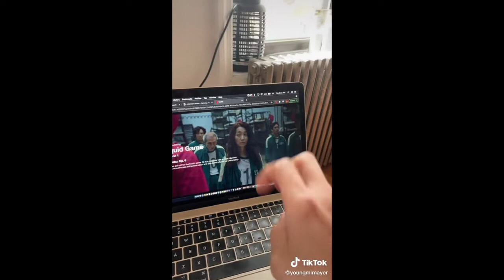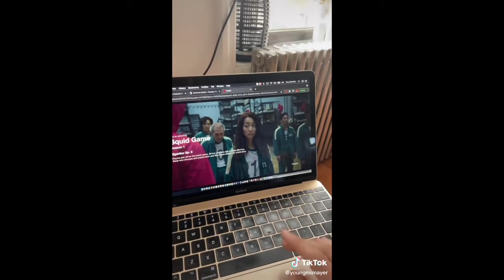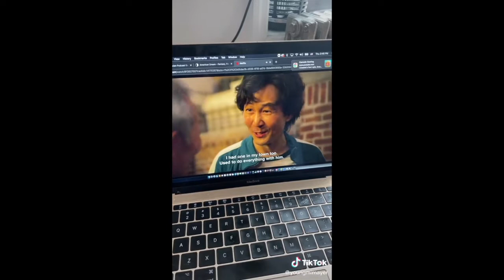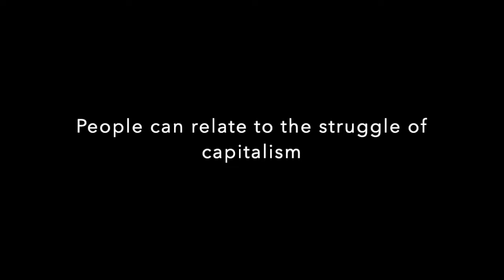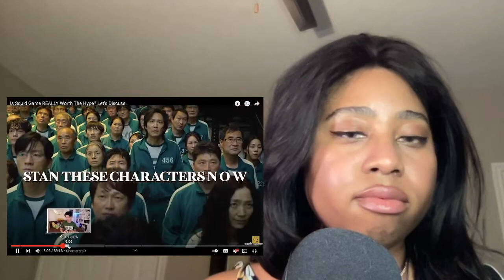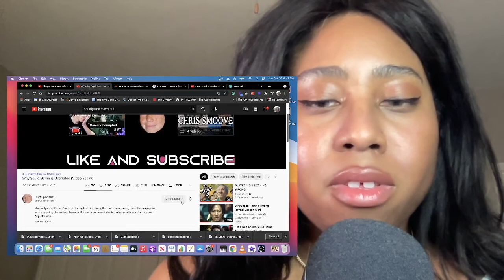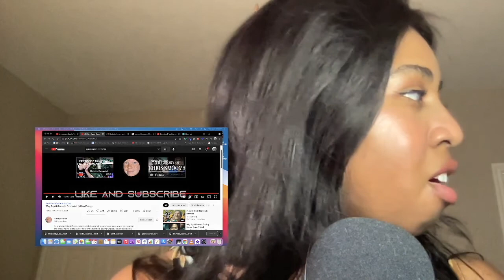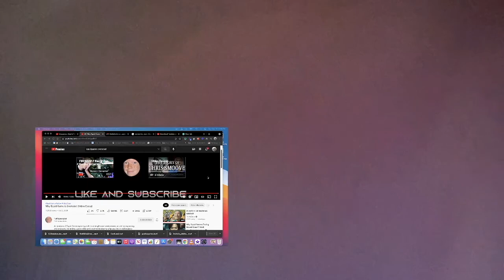American REACTS to SquidGame Fans and Haterz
TimeStamps
2:07 - Problems with Subtitles and Dub
7:57 - Fan Reaction:  @Frederic Chen
23:21 - Hater Reaction:  @Tuff Specialist

Contacts are from OLens 3Con Chuing in "Gray". I ain' ballin' like that.